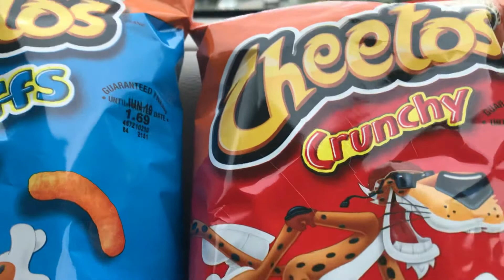Cvs Cheetos a .19centavos😉👍👋🚶‍♀️🏃🏻‍♀️